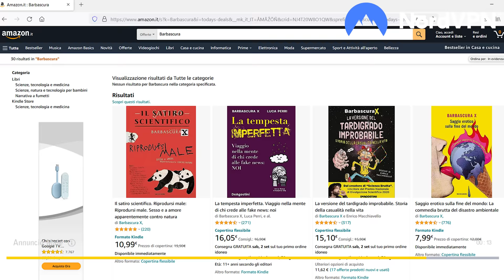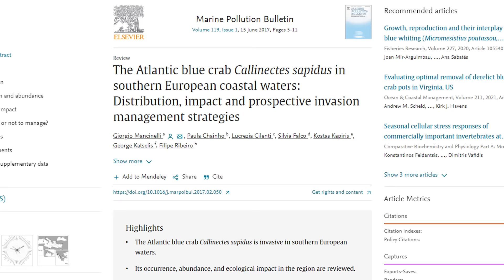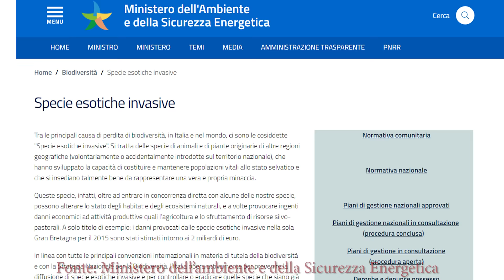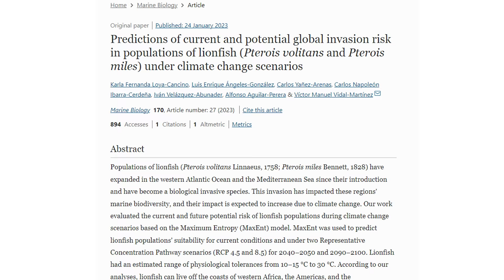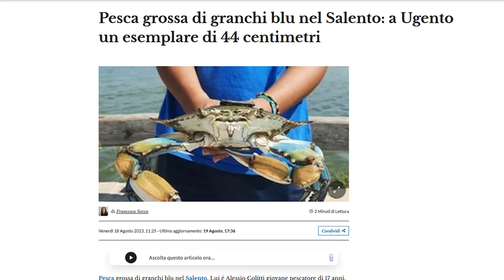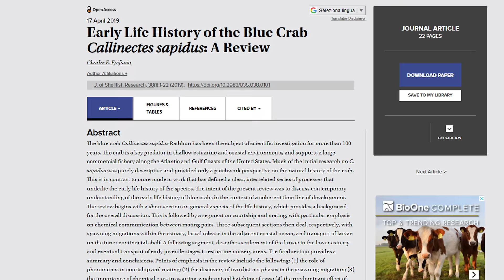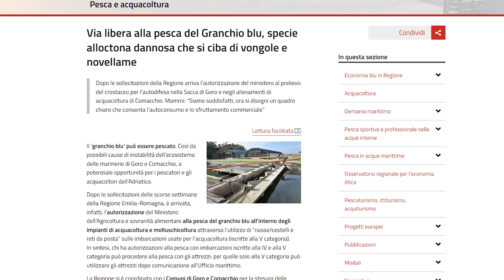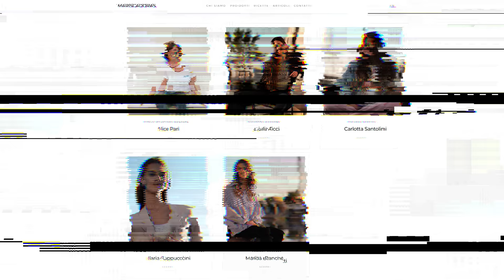Quello strano appetito di GRANCHIO BLU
Vai su per acquistare 2 anni di NordVPN con uno sconto esclusivo e ricevi fino a 30€ di Buoni Regalo Amazon.it! Restrizioni applicate: vedere dettagli su amazon.it/gclegal

Scritto da Barbascura X e Jacopo De Luca
Montaggio - Fabrizio Lo Feudo
Revisione testi - Papucy

Per approfondire i temi trattati:
1) Epifanio, Charles E. "Early life history of the blue crab Callinectes sapidus: a review." Journal of Shellfish Research 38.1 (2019): 1-22.
2) Scalici, Massimiliano, et al. "Euryhaline aliens invading Italian inland waters: The case of the Atlantic blue crab Callinectes sapidus Rathbun, 1896." Applied Sciences 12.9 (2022): 4666.
2) Cerri, Jacopo, et al. "Using online questionnaires to assess marine bio-invasions: A demonstration with recreational fishers and the Atlantic blue crab Callinectes sapidus (Rathbun, 1986) along three Mediterranean countries." Marine Pollution Bulletin 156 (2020): 111209.
3) Mancinelli, Giorgio, et al. "The Atlantic blue crab Callinectes sapidus in southern European coastal waters: Distribution, impact and prospective invasion management strategies." Marine pollution bulletin 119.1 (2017): 5-11.
6) Loya-Cancino, Karla Fernanda, et al. "Predictions of current and potential global invasion risk in populations of lionfish (Pterois volitans and Pterois miles) under climate change scenarios." Marine Biology 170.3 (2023): 27.
7) Taybi, Abdelkhaleq Fouzi, and Youness Mabrouki. "The American blue crab Callinectes sapidus Rathbun, 1896 (Crustacea: Decapoda: Portunidae) is rapidly expanding through the Mediterranean coast of Morocco." Thalassas: An International Journal of Marine Sciences 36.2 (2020): 267-271.
8) Mancinelli, Giorgio, et al. "The Atlantic blue crab Callinectes sapidus in southern European coastal waters: Distribution, impact and prospective invasion management strategies." Marine pollution bulletin 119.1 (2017): 5-11.
 9) Epifanio, Charles E. "Early life history of the blue crab Callinectes sapidus: a review." Journal of Shellfish Research 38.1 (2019): 1-22.
 10) Lipcius, Romuald N., and William T. Stockhausen. "Concurrent decline of the spawning stock, recruitment, larval abundance, and size of the blue crab Callinectes sapidus in Chesapeake Bay." 11) Marine Ecology Progress Series 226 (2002): 45-61.